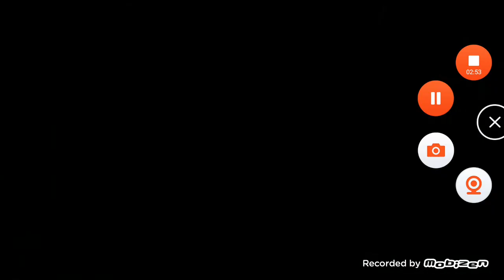Road Runner Vs Wille E Coyote Sail Fail Boomerang Airing